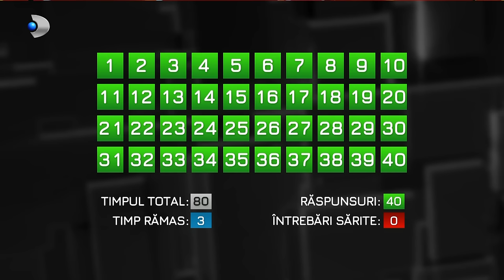40 de intrebari cu Denise Rifai (25.06.2023) - Ernest Takacs | Editie COMPLETA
40 de intrebari cu Denise Rifai (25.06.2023) - Ernest Takacs | Editie COMPLETA

Carismaticul prezentator al emisiunii "În căutarea adevărului", de la Kanal D, va fi invitatul de la "40 de întrebări cu Denise Rifai", weekendul acesta. Duminica, de la 22:30, telespectatorii vor avea ocazia să afle mai multe despre experiențele captivante din viata lui Ernest si să-l redescopere din noi perspective.  Şi-a câștigat notorietatea în urmă cu aproape două decenii, odată cu participarea  la celebrul reality show "Big Brother”, iar acum este una dintre cele mai puternice personalități din lumea televiziunii din România.

Cu o carieră solidă în televiziune, iubit de un public uriaș, de toate vârstele, Ernest a captat atenția milioanelor de oameni prin pasiunea sa pentru a explora evenimente și situații diverse de viață, dezvăluind mereu poveștile din spatele aparențelor. De numele lui se leagă emisiuni precum “Ochii din umbră”, “Pe banii parinților” sau “În căutarea adevărului”.

Ernest are o viață personală împlinită, este căsătorit și are un fiu care a devenit centrul universului său. Interviul cu Ernest la “40 de intrebari cu Denise Rifai” va aduce în fața telespectatorilor povestea impresionantă de viata a vedetei Kanal D, oferind publicului o privire în culisele emisiunilor pe care acesta le prezintă și dezvăluind o serie de aspecte încă necunoscute din viața sa profesională și nu numai.

“Cât de "ciupit" erai când te-ai înscris la Big Brother?”, “Câți amanți ai prins la viața ta?”, “Cât de tare doare să fii trădat în dragoste?”, “Ce ți-a lipsit să te faci preot catolic?”, “Cât de dezbrăcat ai intrat în viața soției tale?”, “Pe ce nu mai dai astăzi doi bani?” sunt doar câteva dintre întrebările adresate lui Ernest în ediția de duminică a emisiunii “40 de întrebări cu Denise Rifai”, difuzată la 22:30, la Kanal D.